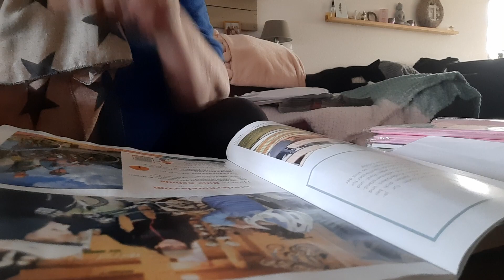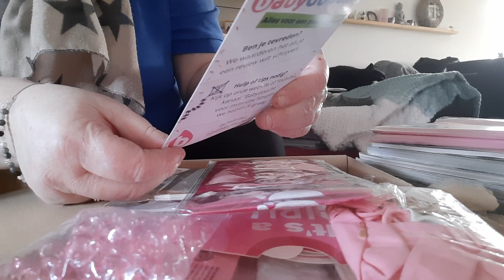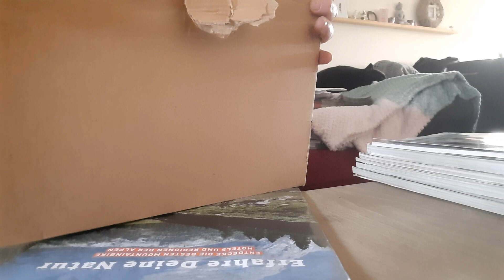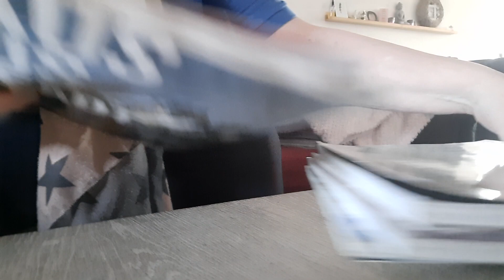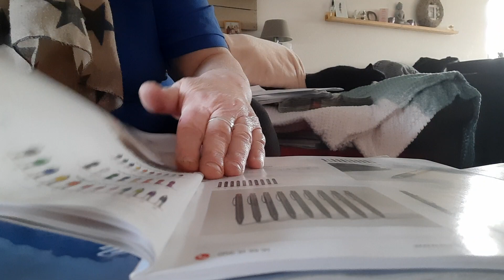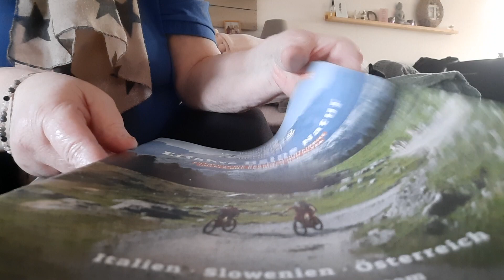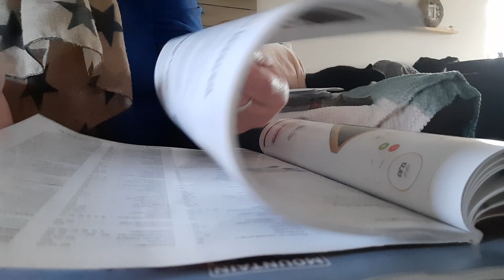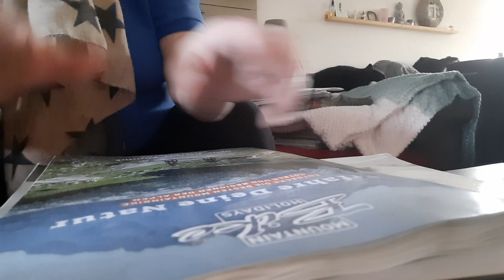ASMR unpacking and pageturning